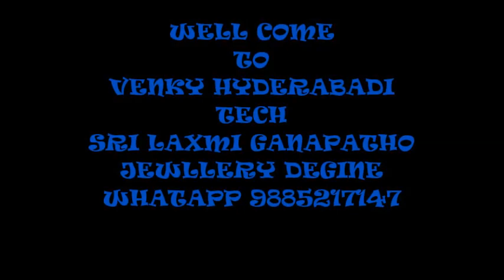1 gram gold necklace sets india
1 gram gold designs and patterns See more ideas about Gold designs, Jewellery designs and India jewelry. SRI LAXMI GANAPATHI OIN THE WHATSAPP GROUP .

1 Gram Gold Plated Brass Traditional Panjabi Kada. (2.10)